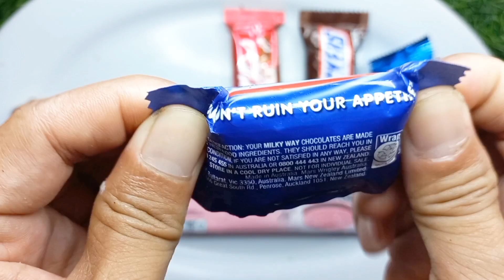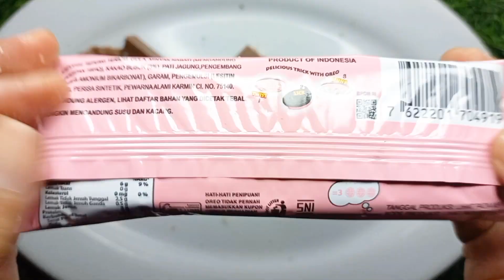MilkyWay vs KitKat vs Snickers vs Oreo Blackpink